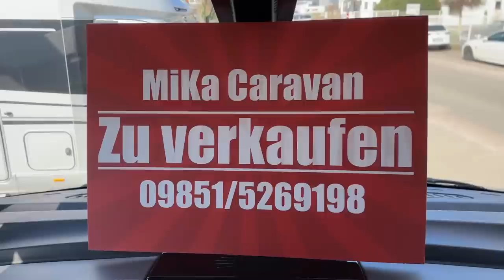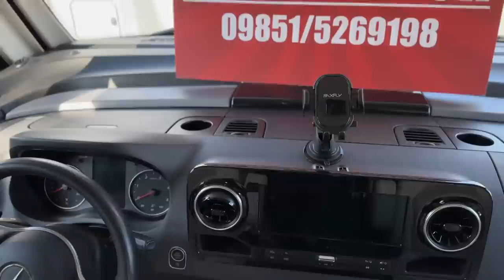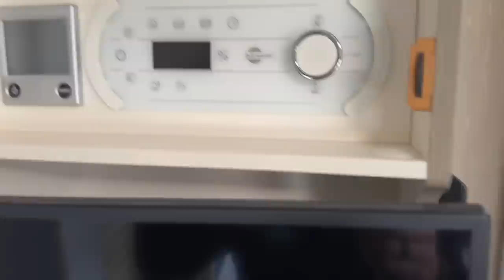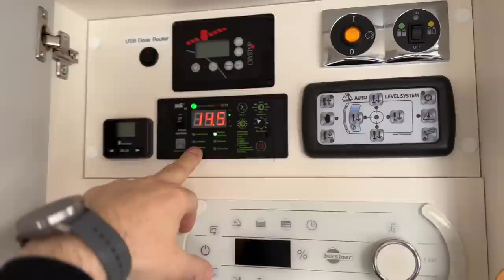Das Coolste Fahrzeug mit der besten Ausstattung von WCS. Ein Bürstner Eleganze 920 G zu Verkaufen.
Digitales Amperemeter für Sicherungskontakt fi tester Multuimeter Armacell OneFlex 9mm
Auto Werkzeug Demontage der Verkeidung Plus-Verteilung 300A

WCS Premium-Partner
Tourne Vertragshändler
Wir haben immer eine Auswahl in unserer Ausstellung

Meine – Wohnmobilelektrik:

3x 100 Wp Hochvoltmodul WCS
3x 130 Wp Hochvoltmodul WCS
1x Ladebooster WCS LBR 60
1x Combi 3000/200 von WCS
2x Lithium SuperB mit je 210AH
1x Toilette Clesana C1